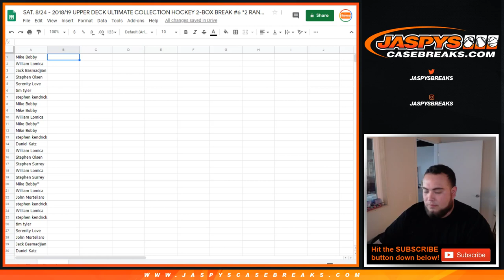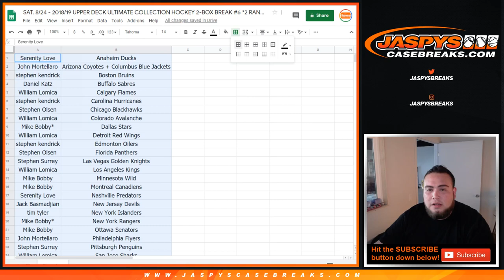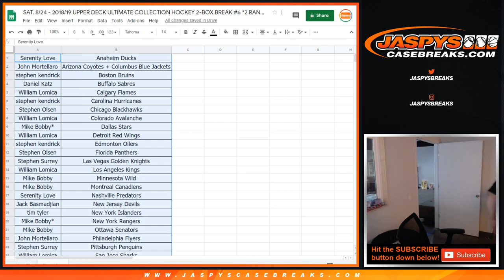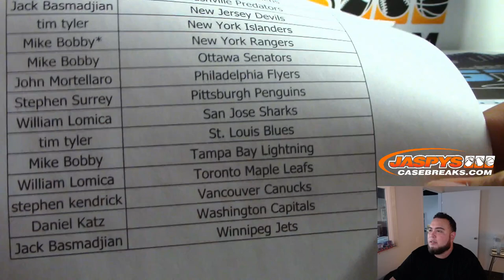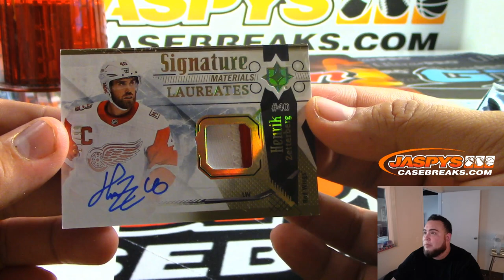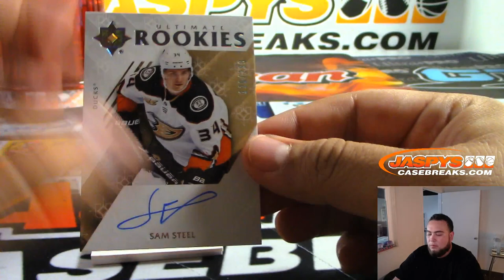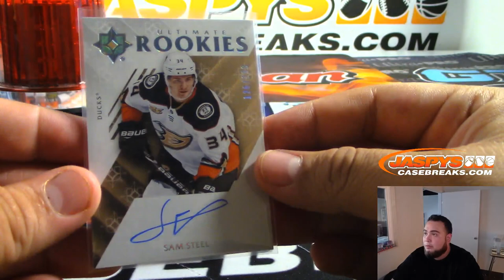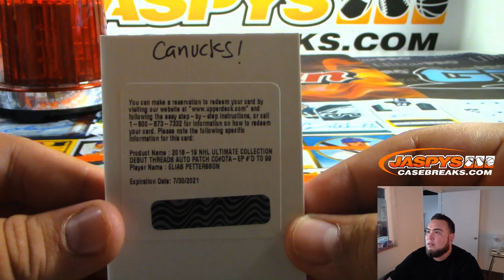SAT. 8/24 - 2018/19 UPPER DECK ULTIMATE COLLECTION HOCKEY 2-BOX BREAK #6 *2 RANDOM TEAMS EACH*